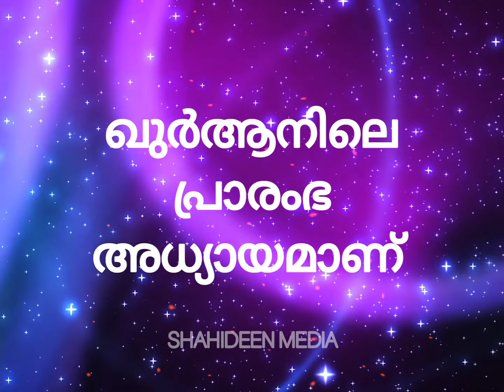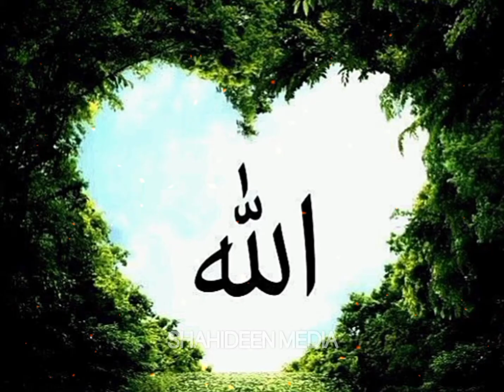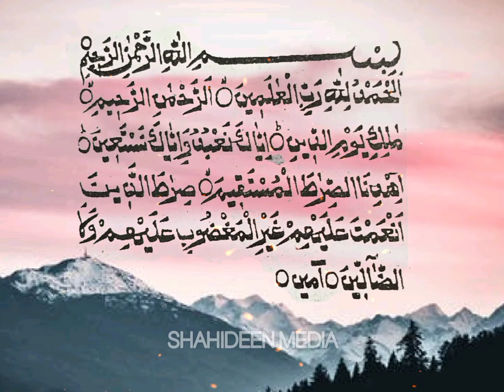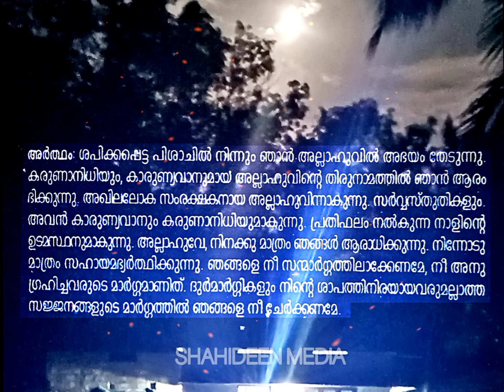സൂറത്തുൽ ഫാത്തിഹ || Soorathul Fatiha || അർത്ഥം || Malayalam || Quran Chapter 1 || പാരായണം